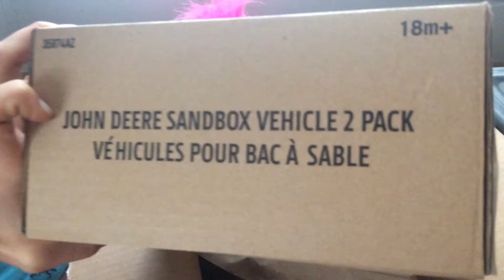SURPRISE FOR THE BOYS - SAND BOX TOYS